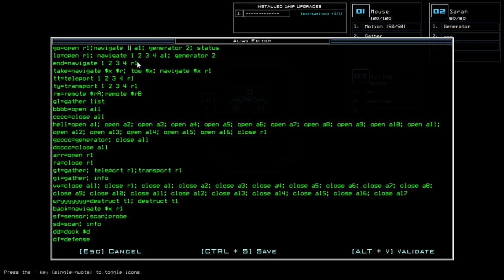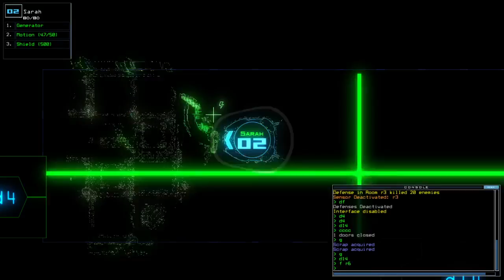Duskers Daily 24 Sep 2021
Casually drove past the vent room prepared.